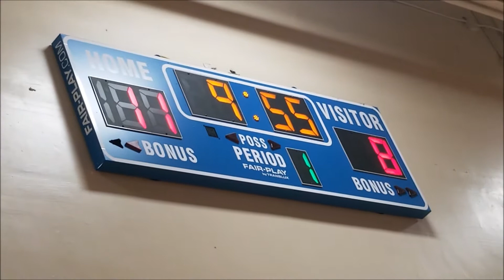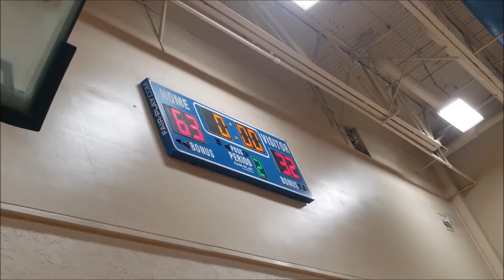SHAMARI PEETS(#3)EXPLOSION 5TH GRADE TEAM VS JUPITER JAGUARS 6-9-2018 GAME#1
US AMATEUR BASKETBALL STATE FINALS
GAME#1
EXPLOSION 5TH GRADE TEAM
VS
JUPITER JAGUARS
6-9-2018